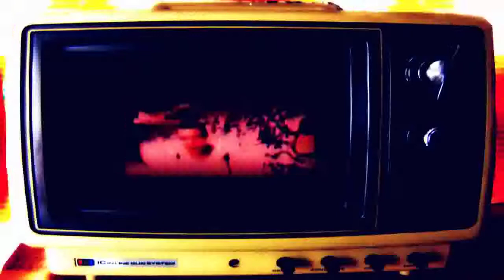LA MINISERIE DEL FREE freestyle "free niko vs. jowsy" (999 producciones) 2012